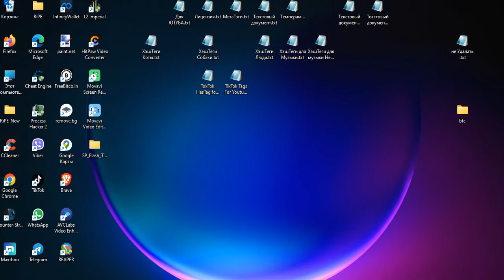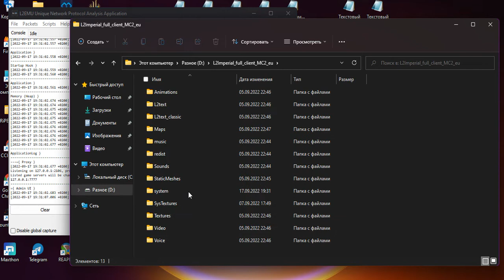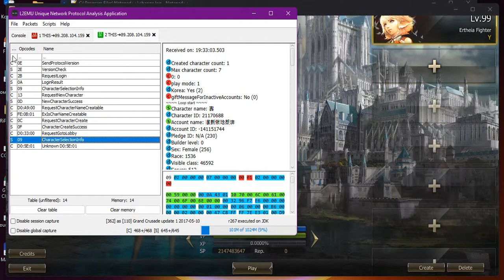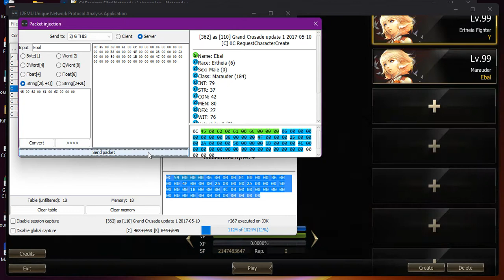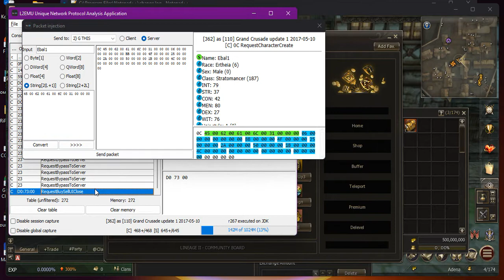Lineage 2 Bug - Hack Packet | l2Netpro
A small hack of the old and pleasant game Lineage 2. Chronicles of Hommunculus, which has not yet managed to open a private server.